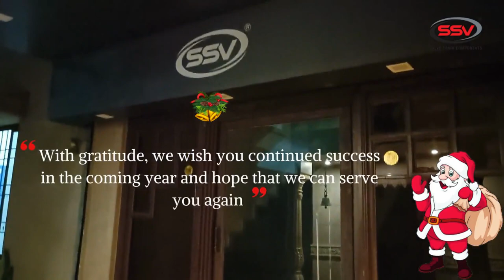Merry Christmas 22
Christmas is…
A Time of Joy & Peace….
A Time of Hope & Faith….
A Time to Give Thanks & Gifts…
A Time for Family & Loved Once….
A Time to let go past and look Forward for Happiness...

SSV Family Wishes you a Merry Christmas and A Prosperous New Year 2023….